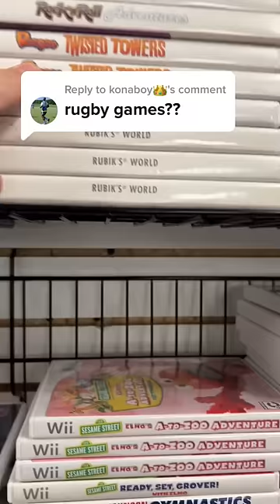Do I have Rugby Games?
Do I have Rugby Games? Let's find out!